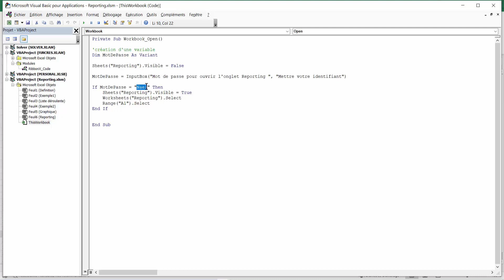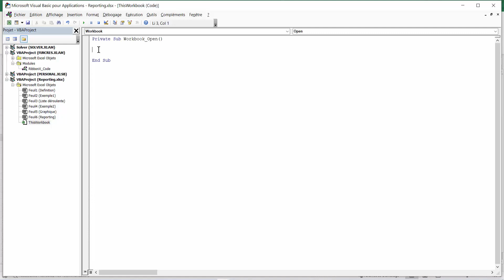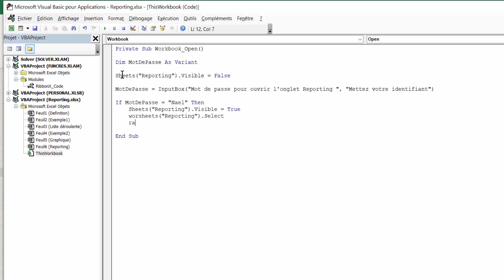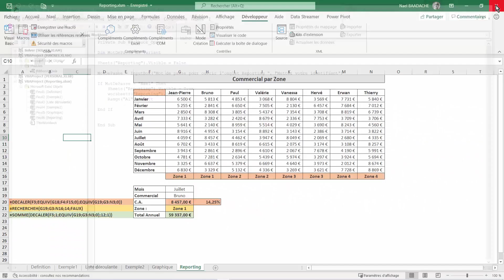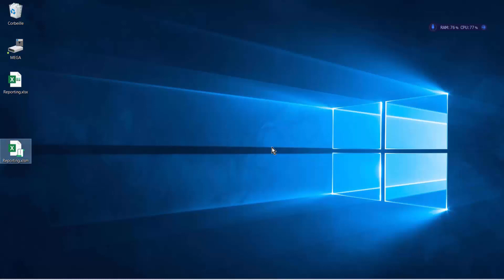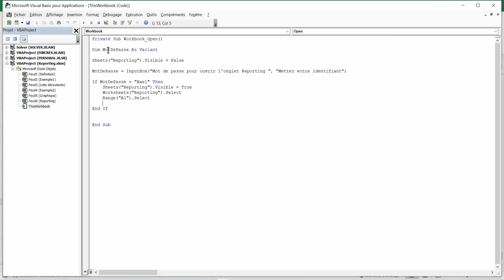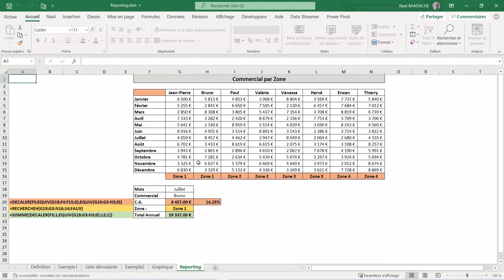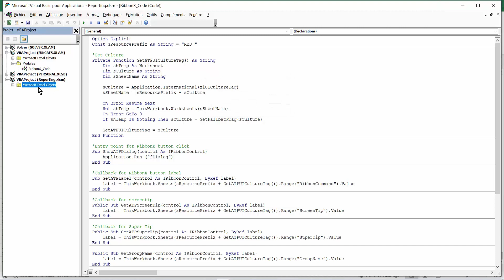Code VBA | Feuille invisible EN 1 CLIC ! 🔒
Découvrez comment rendre une feuille Excel totalement invisible en un seul clic grâce au VBA ! Ce tutoriel rapide et efficace est parfait pour améliorer la confidentialité de vos fichiers Excel. Idéal pour les débutants comme pour les pros de la bureautique.

Comment Masquer et protéger une feuille Excel par un code VBA et comment protéger votre projet VBA par mot de passe

Horodatage
00:00 Présentation du projet
01:11 Masquer Onglet par mot de passe
02:11 Mot de passe sur code VBA
03:07 Explications des procédures à respecter

Protéger Une Feuille Et La Masquer Avec Un Code VBA Vidéo 2/2